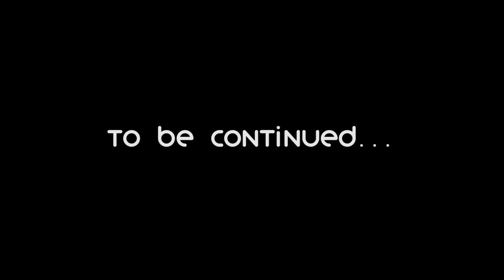Drop It Like It's Hot - The Evil Within - PART 2 | The Bombadiers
In this episode of The Evil Within, Eli struggles with dropping things (like they're hot), killing zombies, and retaining his girlfriend's attention!

STORY:
While investigating the scene of a gruesome mass killing, Detective Sebastian Castellanos and his partners encounter a mysterious and powerful force. After seeing the slaughter of fellow officers, Sebastian is ambushed and knocked unconscious. When he awakens, he finds himself in a deranged world where hideous creatures wander among the dead.